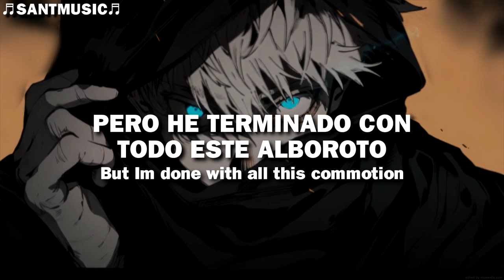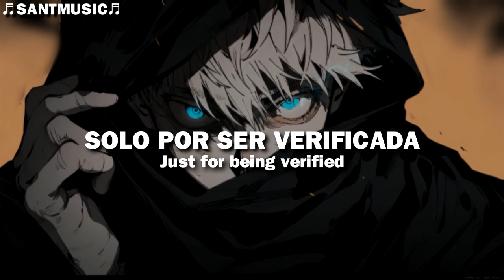Crypto & Biometrix - Blue Tick // Subtitulada al Español + Lyrics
Crypto & Biometrix - Blue Tick
Enlace al video de la canción original:

🔻 [Lyrics]
[Intro]
(Blinded by the blue-tick lies), yeah

[Verse 1]
Night time
People lookin' for a lifeline (lifeline)
Anything to make the drip shine
Cutting corners working over time, yeah

[Pre-Chorus]
But I’m done with all this commotion
How do we get away?
When everything’s picture perfect
Why does everyone fade? (Yeah)

[Chorus]
Blinded by all the blue-tick lies (Ayy)
Selling off your mind just for being verified
Five-star life, it’s a disguise (disguise)
We’re dropping like flies from the darkside (darkside)
(Ayy)

[Instrumental]

[Verse 2]
What would happen if we took it all away? (Yeah)
Woke in another different place? (Ayy)
This ain’t just a feeling it’s a chemical (chemical)
How about we just keep it on the minimal (minimal)

[Chorus]
(Ayy)

[Instrumental]

[Post-Chorus]
Blinded by all the blue-tick lies
Five-star life, it’s a disguise
We’re dropping like flies from the darkside

[Pre-Chorus]
Why does everyone fade?